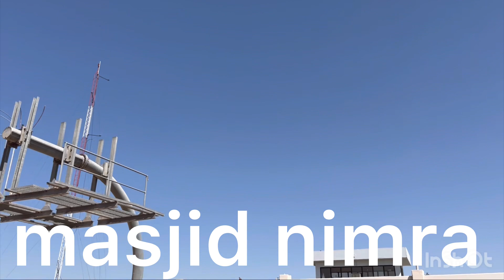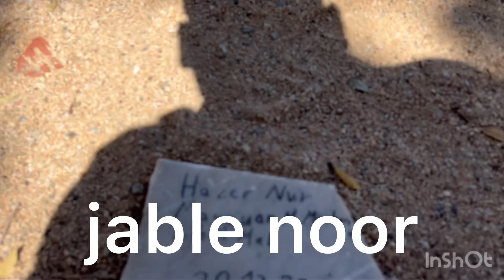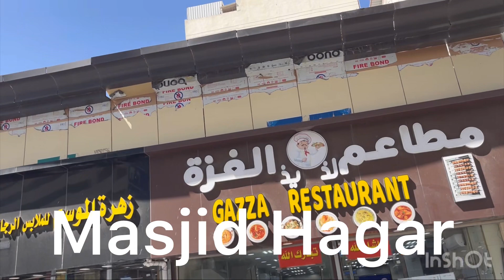Top 10 places to visit in Makkah ll 10 Ziarat of Makkah ll best ziarat in Makkah ll marina marina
Top 10 places to visit in Makkah
10 Ziarat of Makkah
2024 viral videos Makkah mukarma
Live video 2024 videos
Today Makkah video 2024
Ziarat video 2024
Medina madina
Subhanallah
Haq Ziarat
Garay soor
Masjid aqsa
Masjid male
Masjid quba
Subhanallah
best ziarat in Makkah ll marina marina